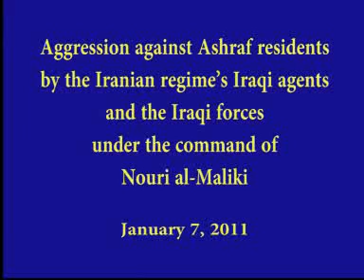ashraf Jan 7 - 2011 تعرض به اشرف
تعرض به اشرف- اطلاعیه شماره ۶
فراخوان به آمریکا و ملل متحد برای حفاظت از ساکنان اشرف

بعد از ظهر امروز, جمعه ۱۷دی,  در جریان تعرض مزدوران رژیم آخوندی به اشرف، نیروهای مهاجم با کوکتل مولوتف به مجاهدان حمله کردند. شماری از مجاهدان در اثر انفجار کوکتل مجروح شدند. بر اساس آخرین گزارشها شمار مجروحان امروز به ۵۱۷ تن افزایش یافته است. ۸۳تن از مجروحان از زنان مجاهد هستند.

نیروهای عراقی، در یک اقدام جنایتکارانه, که از مصادیق شناخته شده جنایت جنگی است، مجروحان را از بیمارستان اخراج کرده و از مداوای آنها جلوگیری می کنند.
تعرض جنایتکارانه امروز به اشرف، تردیدی باقی نمی گذارد که نیروهای عراقی نه تنها نیت و صلاحیت حفاظت از اشرف را ندارند، بلکه طبق یک سیاست دیکته شده از سوی رژیم ایران، در صدد ایجاد کشتار و فاجعه انسانی در اشرف هستند، لذا این وظیفه نیروهای آمریکایی و ملل متحد است که حفاظت ساکنان اشرف را بر عهده گیرند.

دبیرخانه شورای ملی مقاومت ایران
۱۷ دی ۱۳۸۹(۷ ژانویه ۲۰۱۱)